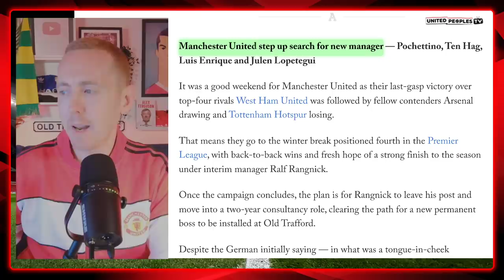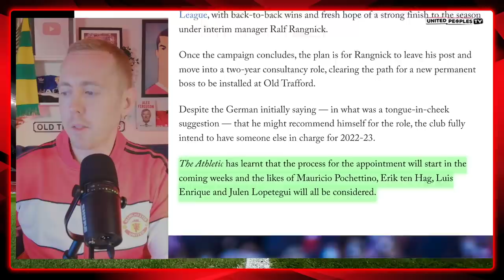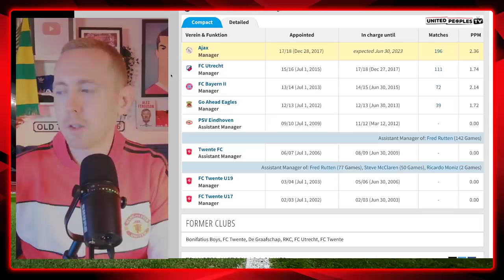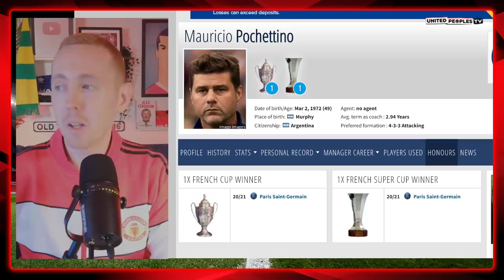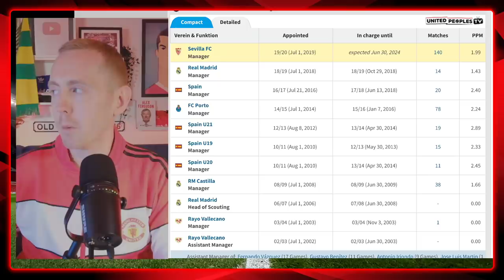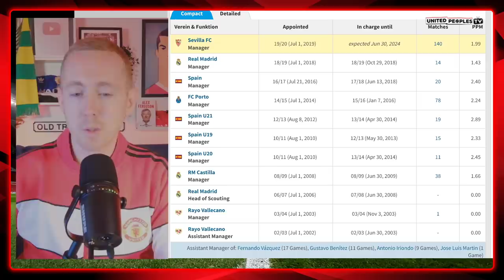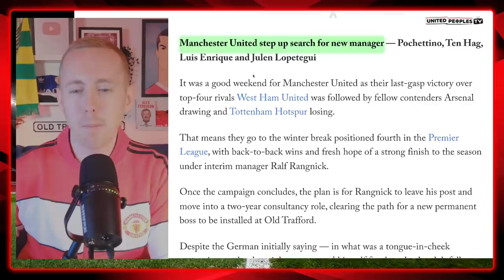TEN HAG vs POCHETTINO: Man Utd's Next Manager Shortlist | The Search BEGINS...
Erik Ten Hag, Mauricio Pochettino or somebody else? Manchester United's search for our next permanent manager is now on and the process will begin in the next few weeks.

In this video, Sam runs through the top candidates as listed by The Athletic as we have a wider discussion about the future of United and what is coming next after Ralf Rangnick.